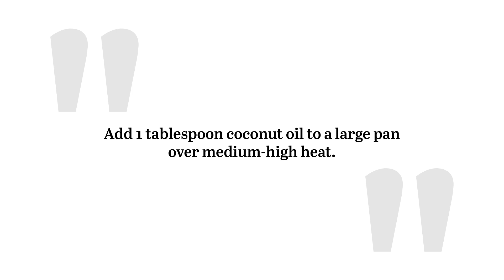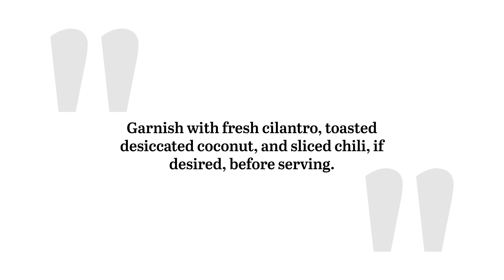Coconut and Lime Chicken Thighs Recipe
This deeply fragrant dish tastes like it simmered for hours but comes together in just 30 minutes. Start by searing some chicken thighs, then use the pan juices to whip up a quick coconut milk sauce flavored with lime juice, fish sauce, and a touch of chili.